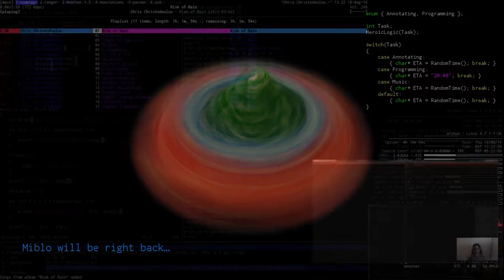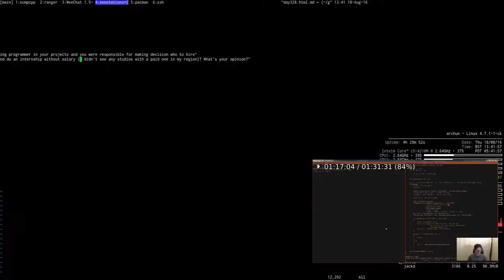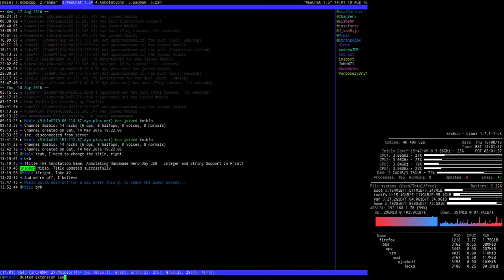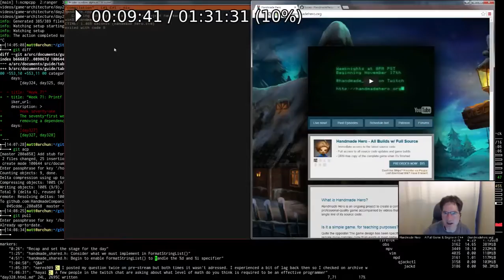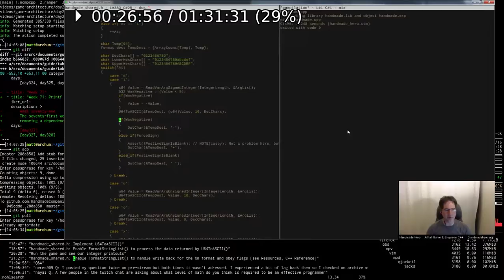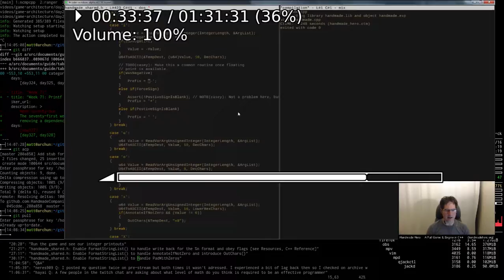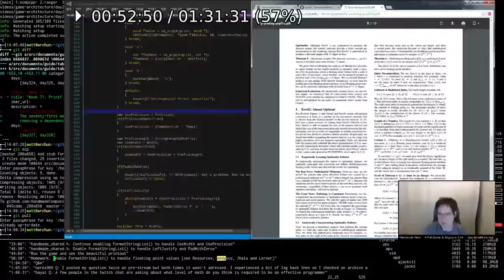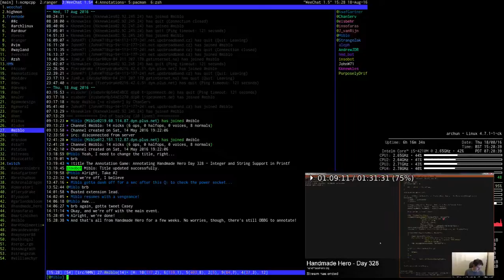The Annotation Game - Annotating Day 328 of Handmade Hero - Integer and String Support in Printf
Miblo annotates Handmade Hero day 328 - Integer and String Support in Printf.